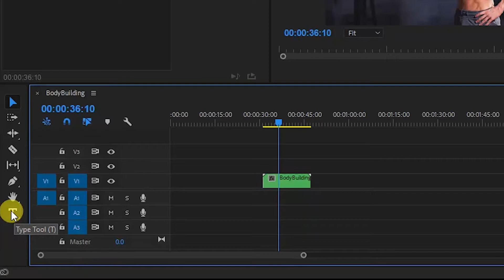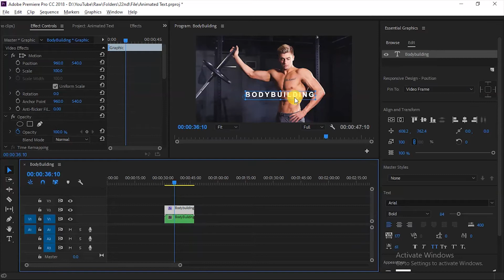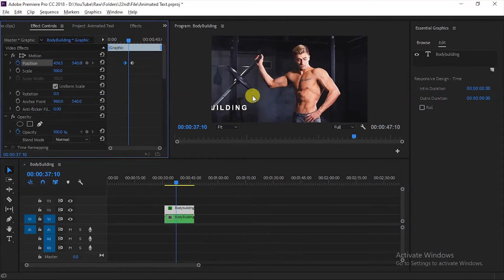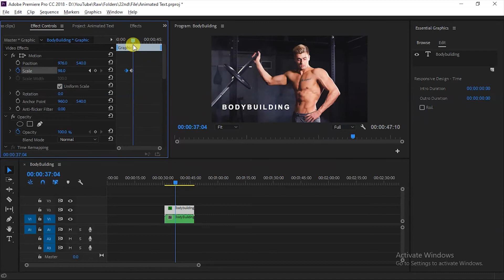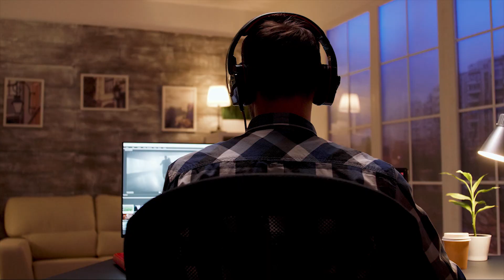How to animate text in Premiere Pro | Hindi Tutorial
Hello guys
Today we will learn "how to animate text in adobe premiere pro"